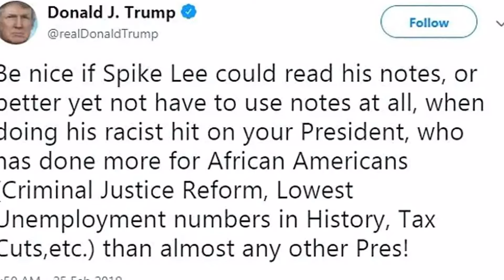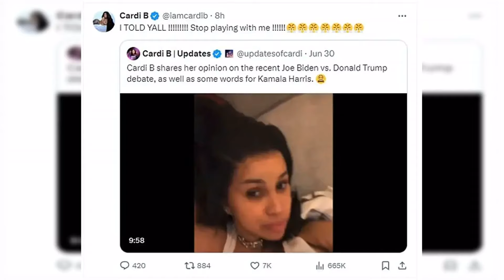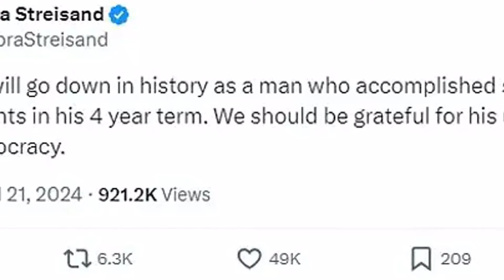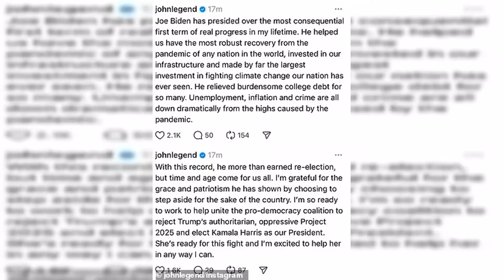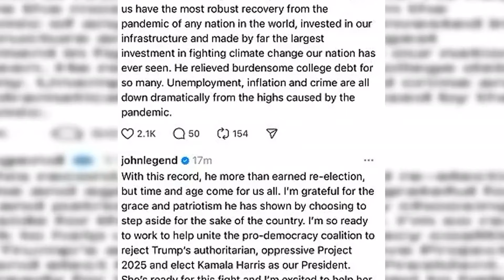Spike Lee and Katy Perry are the latest Hollywood celebrities to endorse Kamala Harris after Biden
'Love Island USA' Star Kendall Washington Addresses 'Unfortunate' Private Video Leak After Finale